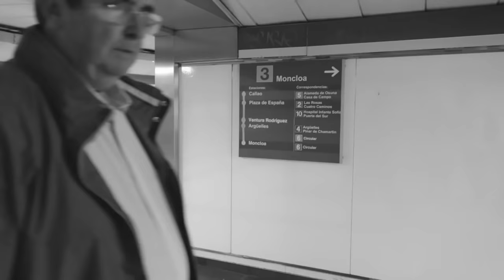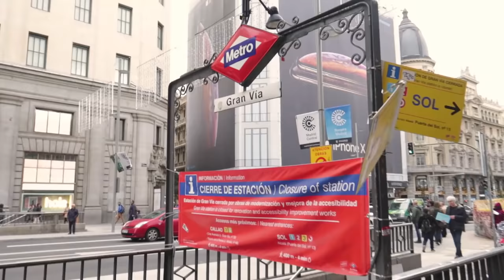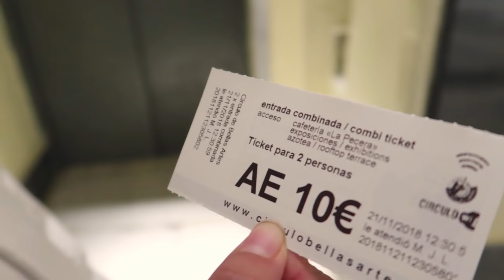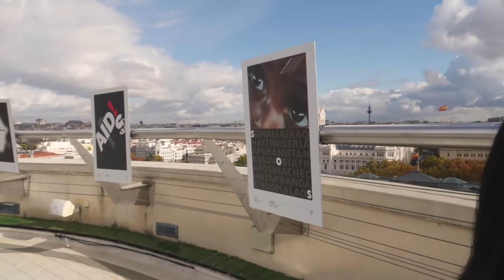LAS MEJORES VISTAS DE MADRID 🏙🌄(Gran Vía) + 10 Cosas sobre Nosotros VPM 🏛| Miss & Joy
VIAJANDO POR: MADRID
Sitios visitados en el Vídeo: Gran Vía, Azotea de las  Bellas Artes, Corte Ingles Azotea.

¿QUE TAL FAMILIA MISSYJOY ❤️ ?
Estamos muy contentos de que estés acompañándonos en esta nueva aventura, viajando por Madrid la nueva sección. Gracias por estar una vez mas con nosotros. Eres bienvenido siempre 💎

Dejadnos sugerencias en la caja de comentarios =)

Joymi LCS:🎩

Giina Mishell:👑